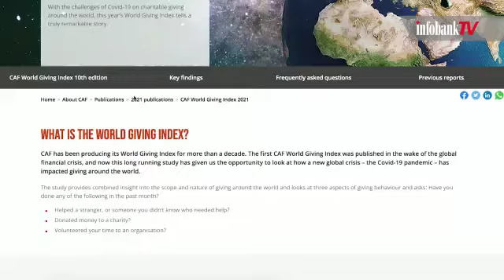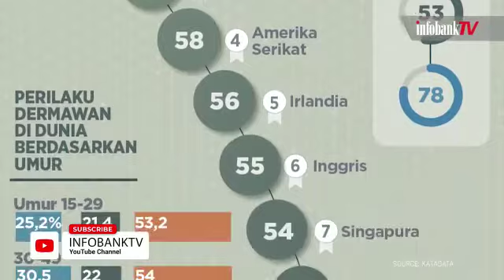Indonesia dinobatkan sebagai negara paling dermawan di dunia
ndonesia menduduki peringkat pertama sebagai negara paling dermawan di dunia menurut Charities Aid Foundation (CAF) World Giving Index 2021.

Di sepanjang 2020, Indonesia mencatatkan total skor sebesar 69 atau naik dari skor sebelumnya sebesar 59 pada 2018, saat terakhir kali Indeks tahunan diterbitkan. Pada saat itu, Indonesia juga menempati peringkat pertama sebagai negara paling dermawan di dunia.